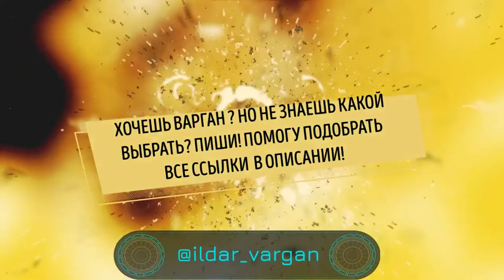Готовимся к летнему сезону с помощью гвоздестояния и бега